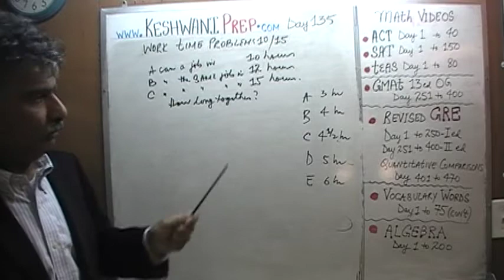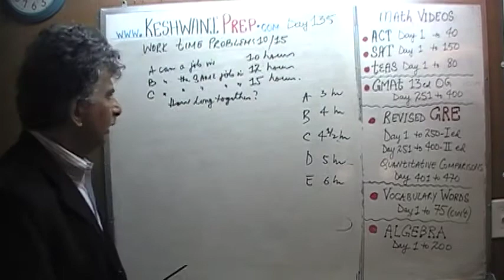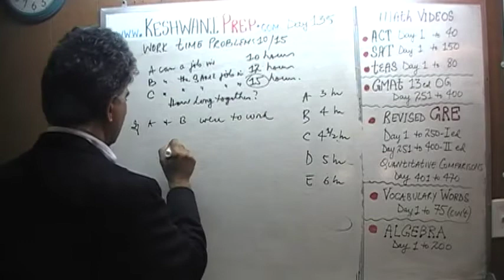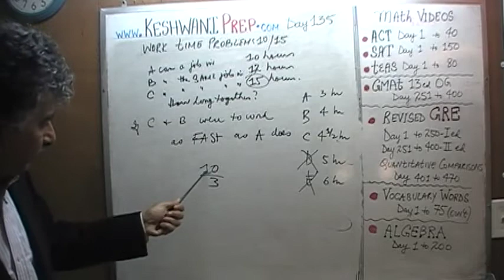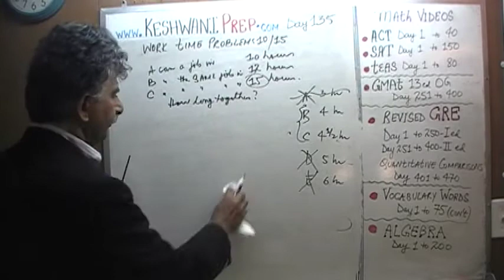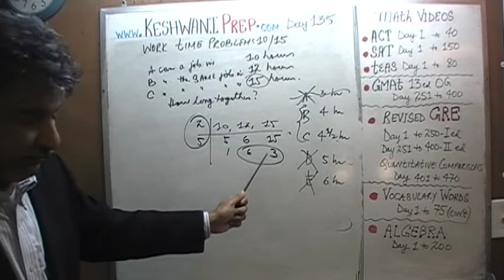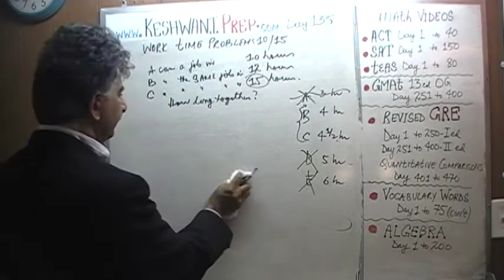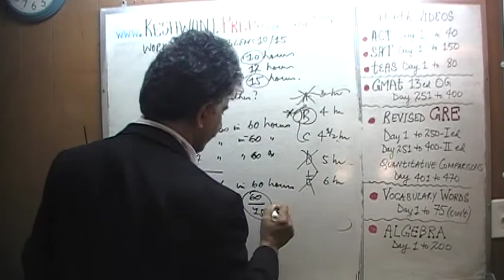Work Time Problems 10/15, Day 135, Basic Math for GRE, GMAT, TEAS, SAT, ACT Online Prep Tutor